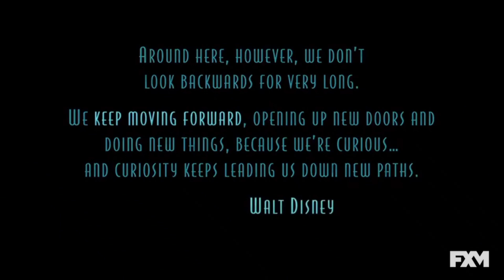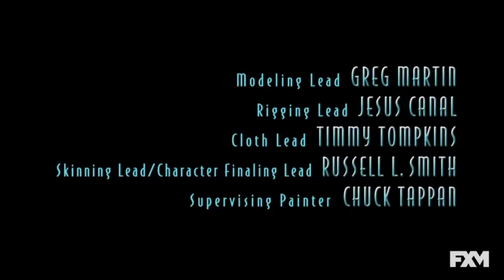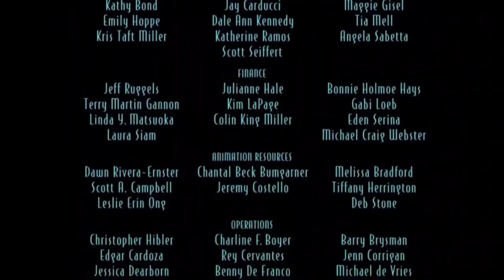Meet The Robinsons End Credits On FXM